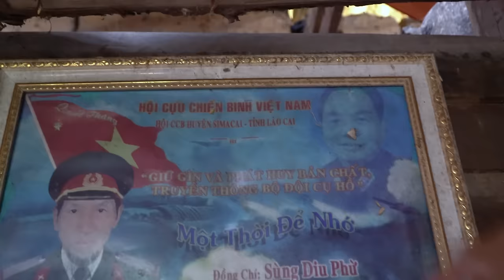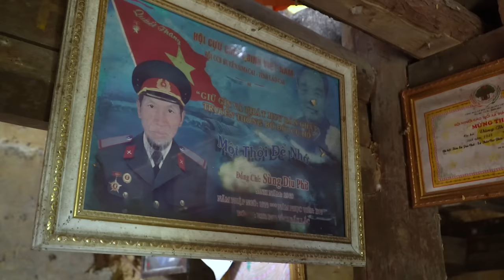Phát Hiện Bản Mông Đẹp Như Trong Tranh, Bất Ngờ Huy Mỷ Bị Dân Bản Giữ Chân Lại.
Phát Hiện Bản Mông Đẹp Như Trong Tranh, Bất Ngờ Huy Mỷ Bị Dân Bản Dữ Chân Lại.